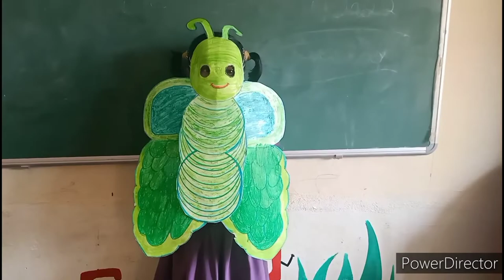the lazy grasshopper, the lazy grasshopper story in english,3rd class english, blossoms 3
# venuveni ideas, the lazy grasshopper, the lazy grasshopper story in english,3rd class english, blossoms 3, ap new english syllabus 3rd class,